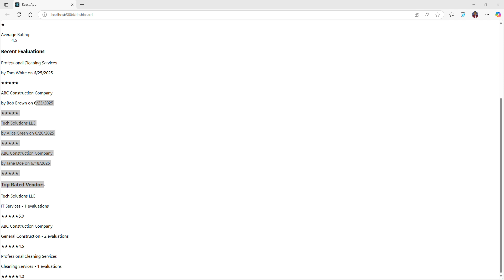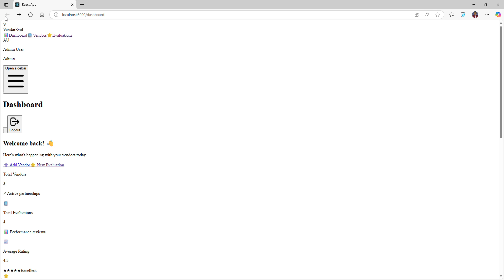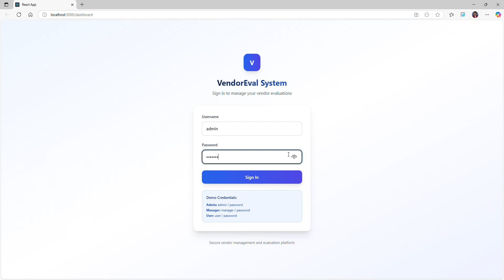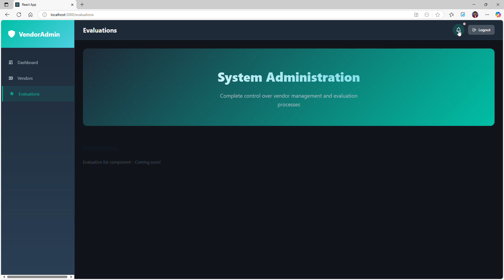Create Stunning UI/UX for Web App Using GitHub Copilot Generative AI — No Coding Experience Needed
🚀 Want to design an eye-catching web app interface without writing a single line of code from scratch?

In this video, I’ll show you how to build a visually stunning UI and user-friendly UX using GitHub Copilot — even if you have no prior coding experience!

We’ll explore:

How to prompt GitHub Copilot to design clean, modern web interfaces

Creative layout ideas and styling (cards, navigation, buttons, forms)

Real-time UI/UX generation with HTML & CSS

Tips to make your interface responsive and intuitive

🎯 Whether you're a beginner or a non-developer looking to prototype quickly, this walkthrough will help you leverage the power of AI for front-end development.

About me -  I am heading various technology groups, conduct interviews in a freelancing model for various organizations, and conduct freelance training.